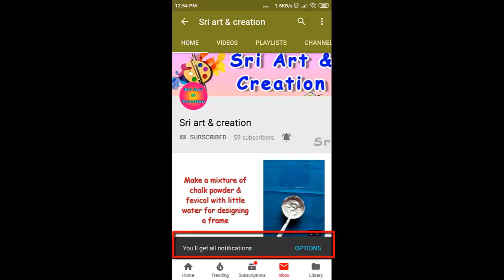zig zag fold photo card making at home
This video shows how to do zig zag fold photo card for gift boxes in easy way...
Required materials:
  * Color craft sheets
  * Scale
  * Fevicol / Glue
  * Scissors / Paper cutter
         * Pencil & Eraser
  * Compass
  * Micro tip pencil
  * Unused empty pen
  * Black sketch / marker
  * Stapler
  * Double side foam tape (optional)

Also watch this videos in my stitching channel "THAIYALTAMILIL"

DIY: African Tribal Mural art on Canvas with Shilpkar Clay | Mural wall hanging in easy way

Summer special Malai kulfi ice cream making at home in tamil | Kulfi ice step by step making